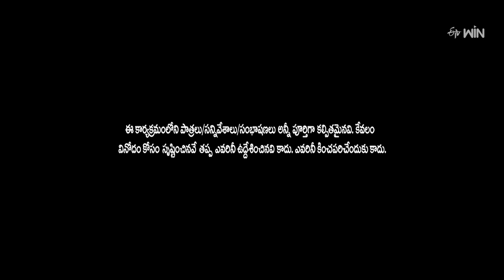Rocket Raghava Performance | Jabardasth | 4th April 2024 | ETV Telugu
Rocket Raghava and his team take the stage with a comedy skit and create fun with their performance.